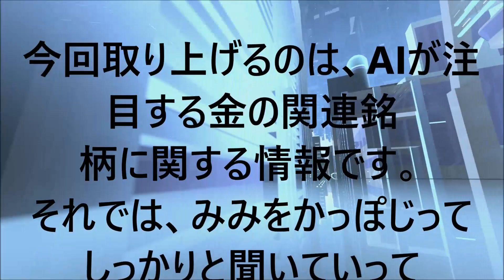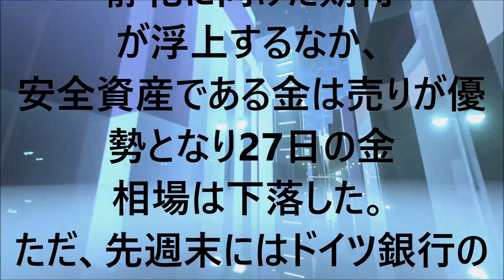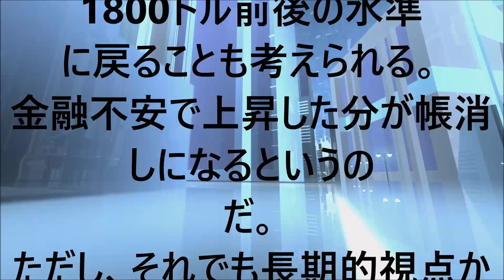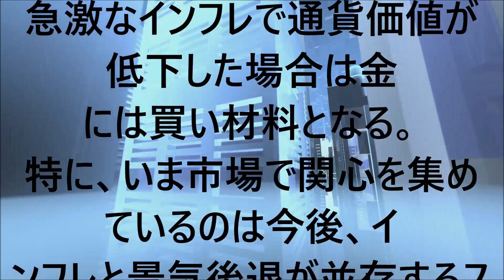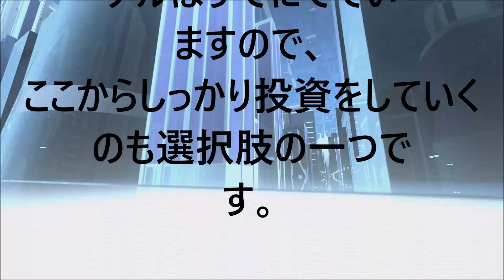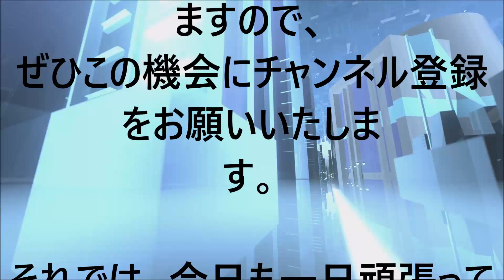AIが予想する2023年大化け株【金の関連銘柄】